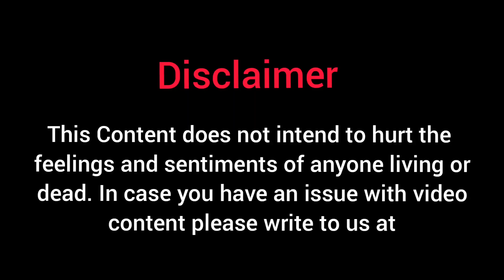Who hit our brother MENO|| RIP || fault news by hornbill tv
our late brother MENO was hit by a car. the car ran from the accident spot. dimapur police has caught the car driver within 7 day

 hit likes.

gopro hero 8 black

gopro adapter

note 10 plus

gopro case

chin mount for helmet

steelbird helmet